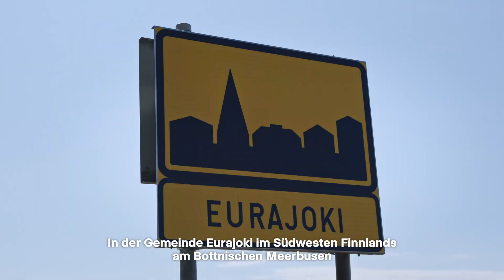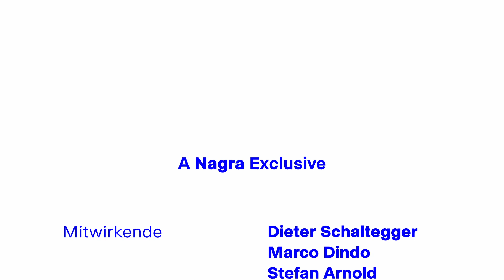Das Jahrhundertprojekt - Episode 3 -Die finnische Lösung – Season 2 - A NAGRA EXCLUSIVE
In der Gemeinde Eurajoki im Südwesten Finnlands am Bottnischen Meerbusen befindet sich das Kernkraftwerk Olkiluoto. Neben drei Reaktoren und einer Verpackungsanlage liegt dort auch ein fast fertiges Tiefenlager für radioaktive Abfälle. Onkalo – was so viel wie «kleine Höhle» bedeutet –, ist das weltweit erste seiner Art und wird 2025 eröffnet.

Die drei Gemeindepräsidenten aus dem Zürcher Unterland sind angereist, um sich vor Ort ein Bild zu machen vom finnischen Tiefenlager.

Treffen mit Vesa Lakaniemi, dem Bürgermeister von Eurajoki. Die Frage an ihn: Wie halten es die Finnen mit ihrem Tiefenlager?